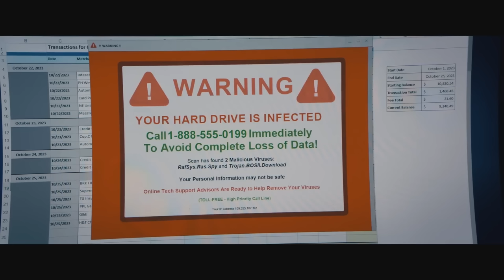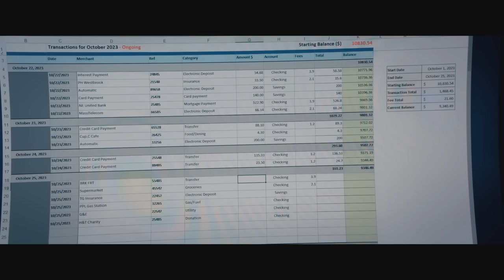[สปอย] The BeeKeeper นรกเรียกพ่อ คลิปเดียวจบพร้อมรีวิว, เจสัน สเตแธม ถล่มแก๊งค์คอลเซ็นเตอร์ โคตรมัน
คลิป: รีวิว The BeeKeeper, The BeeKeeper

มาแล้วครับผมสำหรับคลิปสปอยหนังเรื่องแรกของปี 2567 โดยภาพยนตร์เรื่องนี้มีชื่อว่า The BeeKeeper นรกเรียกพ่อ ต้องบอกก่อนว่าหนังเรื่องนี้เป็นหนัง สไตล์เจสัน สเตแธม ที่เน้นบู๊แต่ไม่เน้นเนื้อเรื่อง ดังนั้นในส่วนของเนื้อเรื่องจึงอาจจะมีส่วนที่ย้อนแย้งกันอยู่บ้างแต่ก็ไม่ทำให้ตัวหนังงงหรือน่าเบื่อ เรื่องราวของ The BeeKeeper นรกเรียกพ่อ จะเกี่ยวข้องกับ อดัม เคลย์ ที่ต้องการทวงความยุติธรรมให้กับเพื่อนบ้านของเธอที่ถูกแก๊งค์คอลเซ็นเตอร์ดูดเงินไปจนหมดจนเพื่อนบ้านของเธอคิดสั้นและปลิดชีพตนเองในที่สุด สำหรับ The BeeKeeper นรกเรียกพ่อ เป็นหนังที่สะท้อนสังคมเกี่ยวกับแก๊งค์คอนเซ็นเตอร์ได้ดีพอสมควรเลยครับ ส่วนตัวแล้วรู้สึกสะใจและคิดว่าแก๊งค์คอลเซ็นเตอร์มันต้องโดนแบบนี้ละ สมควรแล้ว ใครที่ชอบหนังสไตล์บู๊เดือดๆไม่เน้นเนื้อหาที่ลึกซึ่งหรือต้องคิดตามมากนัก The BeeKeeper นรกเรียกพ่อ เป็นภาพยนตร์ที่ตอบโจทย์ทีเดียวครับ

เป็นที่น่าแปลกที่ภาพยนตร์เรื่อง The BeeKeeper นรกเรียกพ่อ เข้าฉายในโรงหนังบ้านเราน้อยมากทั้งๆที่เป็นหนังใหม่ควรได้เข้าโรงใหญ่ๆด้วยซ้ำ แต่ The BeeKeeper นรกเรียกพ่อ กลับได้ฉายในโรงเล็กๆแทน อาจเป็นเพราะช่วงนี้เป็นช่วงหลังปีใหม่ คนดูจึงคาดหวังกับ Aquaman 2 ซึ่งเป็นหนังครอบครัวมากกว่า The BeeKeeper นรกเรียกพ่อ ที่เป็นหนังแนวบู๊ล้างผลาญ ก็เป็นได้

หมายเหตุ: [สปอย] The BeeKeeper นรกเรียกพ่อ คลิปเดียวจบพร้อมรีวิว, เจสัน สเตแธม ถล่มแก๊งค์คอลเซ็นเตอร์ โคตรมัน นี้ทำขึ้นเพื่อความรู้และความบันเทิงสำหรับผู้ที่ประสงค์หาข้อมูลเพิ่มเติมในส่วนที่ไม่เข้าใจหรือพลาดส่วนสำคัญไปหลังรับชมภาพยนตร์เป็นที่เรียบร้อยแล้ว และ สร้างเพื่อเป็นข้อมูลอ้างอิงสำหรับผู้ที่ต้องการรับฟังเนื้อเรื่องก่อนชมภาพยนตร์ของจริงเพื่อที่จะได้ไม่พลาดสาระสำคัญของเรื่องขณะรับชม ใครยังไม่ได้รับชมภาพยนตร์ของจริง อย่าลืมไปรับชมกันเพื่ออุดหนุนและเป็นกำลังใจต่อผู้สร้างและนักแสดงกันด้วยนะครับ ขอให้รับชมภาพยนตร์อย่างสนุกครับ

The BeeKeeper
นรกเรียกพ่อ

1.45 ชั่วโมง

David Ayer

Jason Statham รับบทเป็น Adam Clay
Emmy Raver-Lampman รับบทเป็น Verona
Josh Hutcherson รับบทเป็น Derek Danforth
Jeremy Irons รับบทเป็น Wallace Westwyld
Jemma Redgrave รับบทเป็น President Danforth
Minnie Driver รับบทเป็น Director Howard
Phylicia Rashad รับบทเป็น Eloise Parker
Bobby Naderi รับบทเป็น Agent Matt Wiley
Enzo Cilenti รับบทเป็น Rico Anzalone
Don Gilet รับบทเป็น Deputy Director Prigg
David Witts รับบทเป็น Mickey Garnett

Chapters
0:00 - เกริ่นนำ
0:32 - สปอย The BeeKeeper
13:40 - รีวิว The BeeKeeper

รีวิวหนัง หนังดีบอกต่อ สปอยหนังแอ็คชั่น TheBeeKeeper สปอยจนจบ คลิปเดียวจบ jasonstatham แก๊งค์คอลเซ็นเตอร์ คอลเซ็นเตอร์ นรกเรียกพ่อเต็มเรื่อง, นรกเรียกพ่อพากย์ไทย, The Beekeeper เต็มเรื่อง, The Beekeeper พากย์ไทย, หนังใหม่ 2024